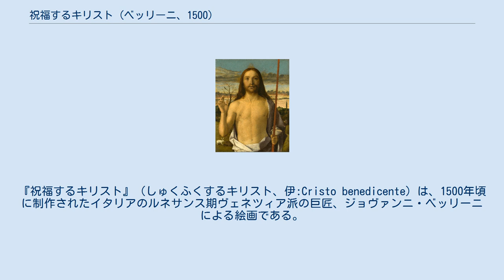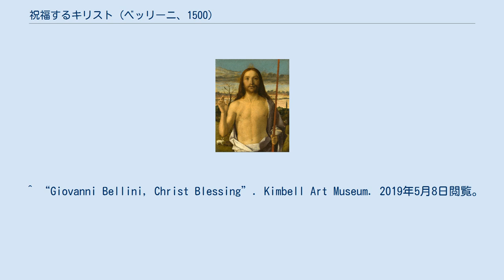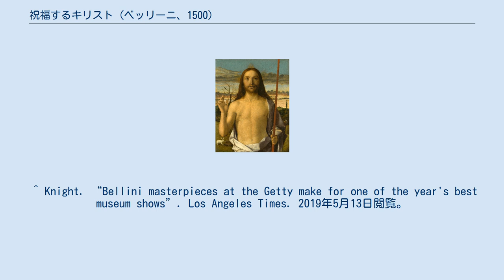祝福するキリスト (ベッリーニ、1500)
ジョヴァンニ・ベッリーニの作品
『祝福するキリスト』（しゅくふくするキリスト、伊:Cristo benedicente）は、1500年頃に制作されたイタリアのルネサンス期ヴェネツィア派の巨匠、ジョヴァンニ・ベッリーニによる絵画である。
現在、米国テキサス州、フォートワースにあるキンベル美術館に収蔵されている。
 本作は、右手を挙げながら、赤い杖をもう一方の手で握っているイエス・キリストを描いている。
キリストの傷は手と胸にわずかに見える。
影は、キリストの復活が真実であることを示している。
一方、背景の風景には、復活を意味する多くのモチーフが含まれている。
パネルの左側にある枯れた木と孤独な鳥は、旧約聖書に記されている「古い契約」を表しており、その「古い契約」からキリストによる「新しい契約」が生まれてくることを意味する。
左下隅にあるつがいのウサギのは再生のシンボルであり、右下隅にある三人の衣服を着た人物は三人のマリアである。
遠くにある鐘楼は、キリストと教会を通して救いを見いだせるというメッセージを伝えている。
鳥の種類はあまり明確ではないが、カササギであると言われている。
この鳥は、ピーテル・ブリューゲルの『絞首台の上のカササギ』（1568年）にも登場する。
 作品はキンベル美術館に所蔵されている。
 2017年1月、「ジョヴァンニ・ベッリーニ：ルネサンス・ヴェネツィアの信仰の風景」展で、マリブのJ・ポール・ゲティ美術館に展示された。
 ^ “Giovanni Bellini, Christ Blessing”. Kimbell Art Museum. 2019年5月8日閲覧。
 ^ “Christ Blessing”. Google Arts and Culture. 2019年5月8日閲覧。
 ^ Jenkins (2015年3月17日). “Untangling the Mystery of the Bird and the Cross in a Masterpiece”. Aleteia. 2019年5月8日閲覧。
 ^ Knight. “Bellini masterpieces at the Getty make for one of the year's best museum shows”. Los Angeles Times. 2019年5月13日閲覧。